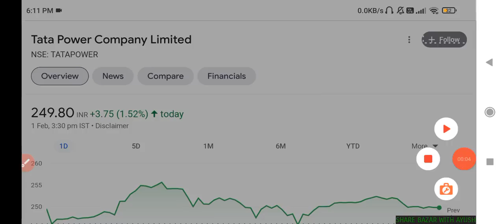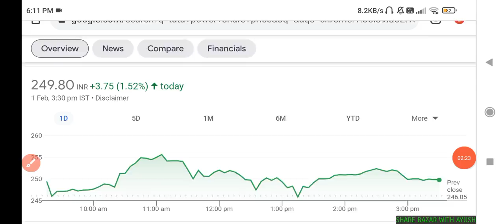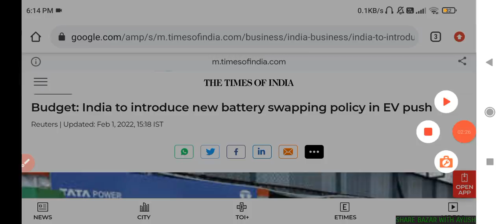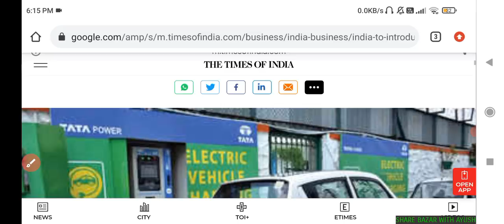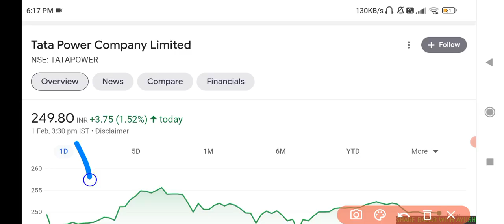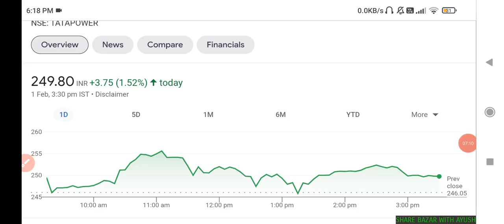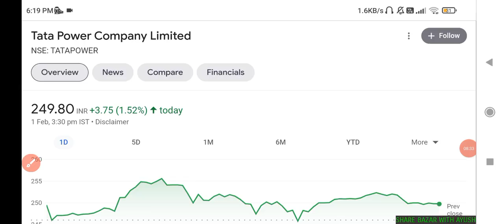TATA POWER SHARE NEWS🔥 | TATA POWER SHARE TARGET | TATA POWER SHARE PRICE💥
TATA POWER SHARE LATEST NEWS🔥 | TATA POWER SHARE TARGET | TATA POWER SHARE PRICE ANALYSIS💥 | TATA

tata power
bonus + dividend
indo amines stock split